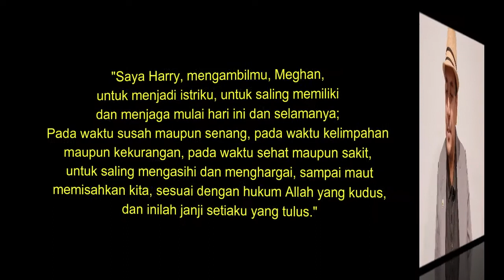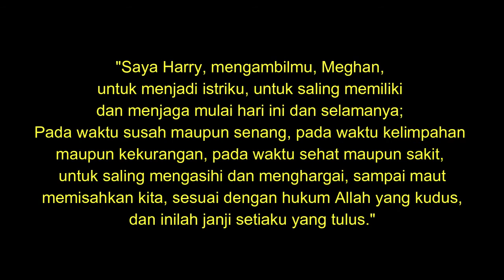RENUNGAN EMAS HANYA DIPISAHKAN MAUT